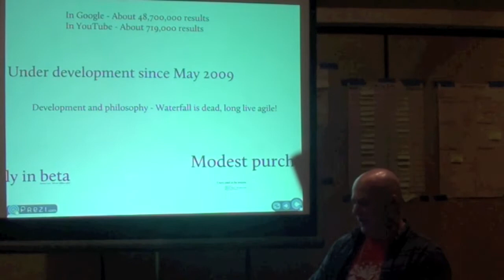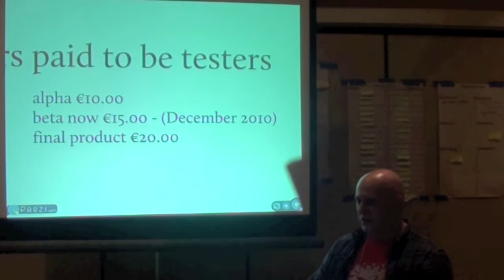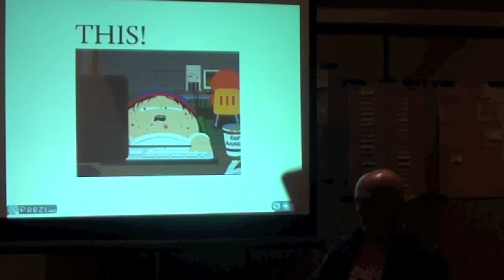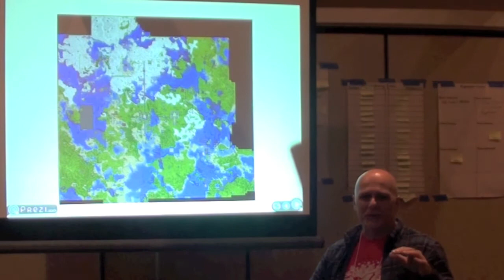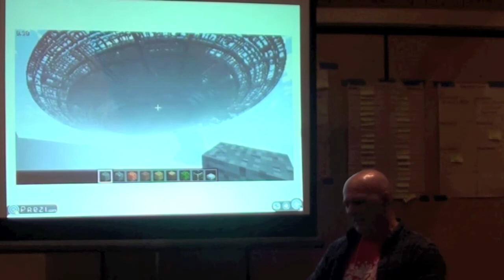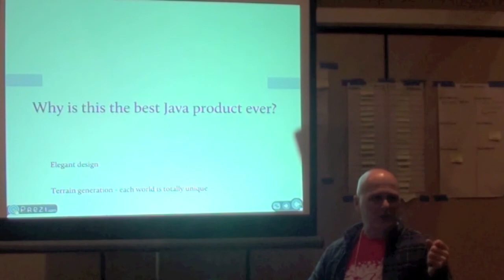Best Java SW Ever (Hugh McKee)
Java Posse Roundup 2011 Lightning Talk - Best Java SW Ever (Hugh McKee). Recorded in Crested Butte, CO on Feb 23, 2011.